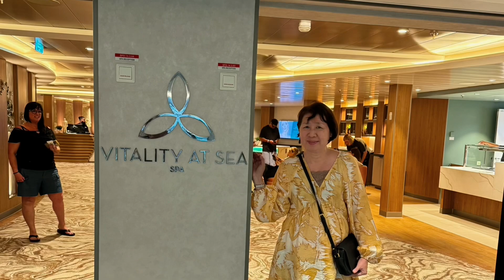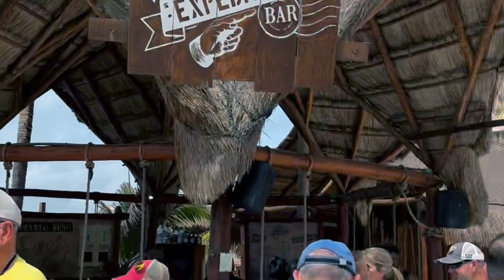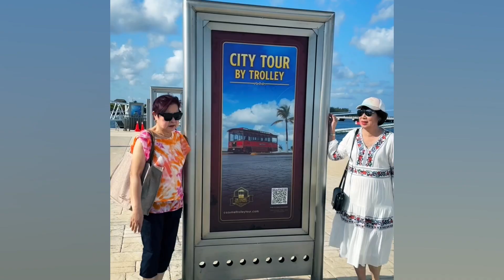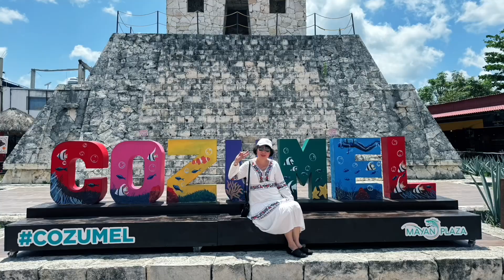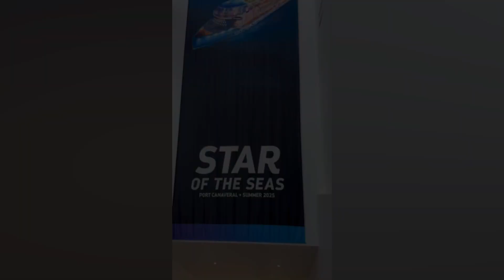Icon of the Seas: 8 days Western Caribbean Cruise.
8 days Western Caribbean. April 27- May 4,2024
Day 1 Embarkation in Miami.
Watch sailing off from Surfside neighborhood with free hamburgers, hot dogs and French fries with kids swimming.
Fine Dining.
Day 2. Cruising. Central Park. Fine dining birthday.
      With courtesy champagne.
      Absolute Zero for spectacular ice skating
       show: Starburst.
Day3. Roatan, Honduras. Chill Island. Aqua Dome. Wizard of Oz.
Day 4. Pueri Costa  Maya, Mexico. Headstrong:
     Juggler show.
Day 5.Cozumel, Mexico. Showband  by Icon
      orchestra.
Day 6. Cruising. Light breakfast at Park Cafe.
     9 am. Zumba at Music Hall. . Swimming at
      Chill island.3 swimming pools and relaxing
      Jacuzzi. Thrill island: wall climbing,flowrider
       Giant slides.
       Lunch at  Mexican cantina.
       1 pm. Ice skating show: Once Upon a Time
       Surfside bite snacks.
       Quartet at Royal promenade. Pearl. Pearl
       Cafe.   Fine dining. Adult comedy show.
       Aqua market for crepe snacks.
      Aqua show.,
Day 7. Perfect Day at Cococay, Bahamas. The
       Effector show.
Day 8. Disembarkation in Miami. To airport.